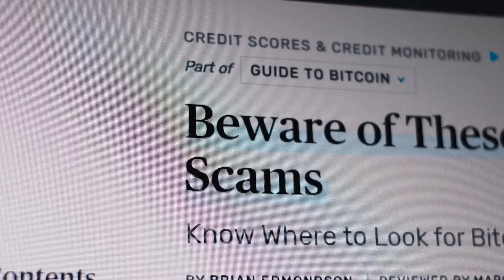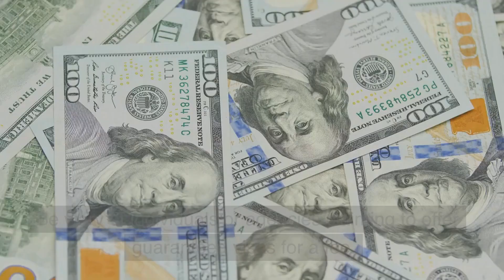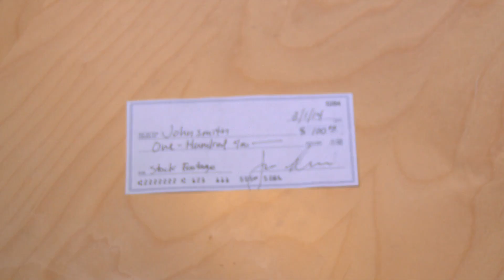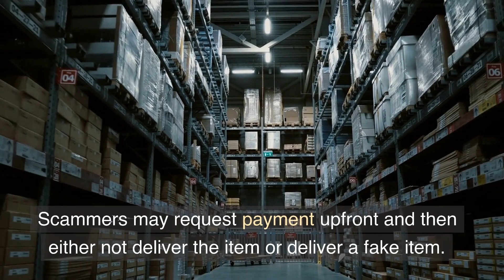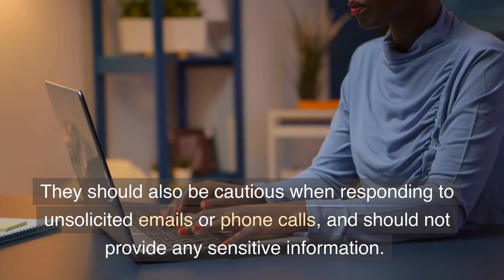Beware of Scams in Australia | International Students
Beware of these scams in Australia.

International students studying in Australia or going to study in Australia should beware of the scams shown in this video.

There are several ways to protect yourself from scams. First, students should only provide personal information to trusted individuals or organizations. They should also be cautious when responding to unsolicited emails or phone calls, and should not provide any sensitive information.

Second, students should always verify the credentials of the institution or individual they are dealing with. This can be done by checking accreditation, researching the organization, or calling the government office directly.

Finally, students should be cautious of offers that sound too good to be true. These offers may be scams and should be thoroughly investigated before making any payments or transfers.

In conclusion, international students must be aware of the various scams that exist in Australia. By being vigilant and protecting themselves, they can ensure that their studies and finances are not disrupted. If a student suspects they have fallen victim to a scam, they should contact the police immediately.

00:00 Introduction
00:28 Education and Visa Scams
01:19 Accommodation Scams
01:50 Job Scams
02:15 Status Update Scams
02:49 Money Transfer Scams
03:10 Travel Scams
03:40 Online Shopping Scams
04:08 How to Prevent It?